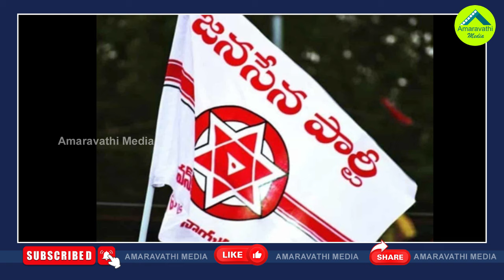ముద్రగడ జనసేనలో చేరడం అనుమానమే.| It Is Doubtful That Mudragada Padmanabham Will Join The Janasena